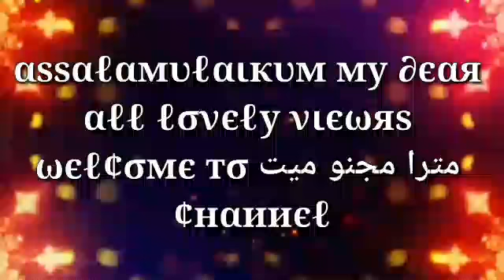পৃথিবীতে যে নবী নিজের ছেলের সাথে নিজের মেয়ের বিয়ে দিতেন 😱_ অবাক করা ঘটনা 😱 _ মিজানুর রহমান আজহারী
▶আসসালামুলাইকুম প্রিয় ভাইয়া/ আপুরা আশা করি আল্লাহর অশেষ রহমত ও মেহেরবানীতে সবাই ভালো আছেন।

▶পৃথিবীতে যে নবী  নিজের ছেলের সাথে নিজের মেয়ের বিয়ে দিতেন _ আলোচনায় সবার প্রিয় মিজানুর রহমান আজহারী হুজুর।

▶আশা করি আলোচনাটা আপনাদের সবার ভালো লাগবে।কুরআনকে জানুন ঈমানী শক্তি কে বৃদ্ধি করুন।

▶All Credit __ Top 10 Waz
▶Related tags _ Mizanur Rahman azhari, Dr Mizanur rahman azhari, Mizanur Rahman Azhari Bangla Waz,
▶Dr. Mizanur Rahman Azhari